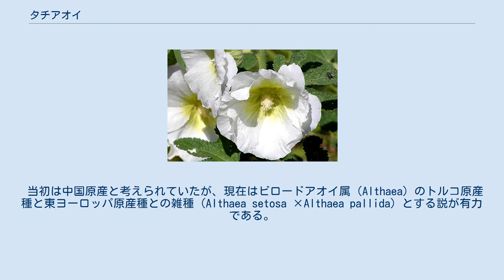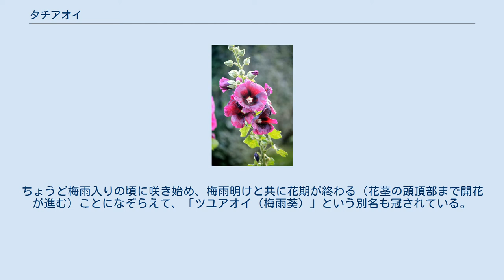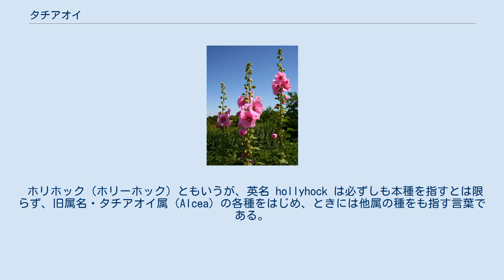タチアオイ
Template:生物分類表｝｝ タチアオイを主題に描いた『草花図屏風』（渡辺始興、18世紀前半）。
 タチアオイ（立葵、学名：Althaea rosea、シノニム：Alcea rosea）は、アオイ科の多年草。
属名Althaeaはギリシア語由来の古典ラテン語に由来し、語源たるギリシア語「althaia」は「althaino」（治療）と関連している。
古来、タチアオイは薬草として用いられた。
 当初は中国原産と考えられていたが、現在はビロードアオイ属（Althaea）のトルコ原産種と東ヨーロッパ原産種との雑種（Althaea setosa ×Althaea pallida）とする説が有力である。
 日本には、古くから薬用として渡来したといわれている。
 花がきれいなので、園芸用に様々な品種改良がなされた。
草丈は1～3mで茎は直立する。
花期は6～8月で、花は垂直に伸びた花茎の下から上に咲き上っていく。
ちょうど梅雨入りの頃に咲き始め、梅雨明けと共に花期が終わる（花茎の頭頂部まで開花が進む）ことになぞらえて、「ツユアオイ（梅雨葵）」という別名も冠されている。
花は一重や八重のもあり、色は赤、ピンク、白、紫、黄色など多彩である。
花の直径は品種によるが大きなものでは10cmくらいである。
本来は宿根性の多年草であるが、品種によっては一年草でもある。
アオイの名から会津若松市と静岡市が市花に制定している。
 花弁の根元が粘着質であり、引き抜いた花弁を顔などに付けてニワトリを真似て遊ぶことができるため、北海道の一部ではコケコッコ花、コケコッコー花青森県の一部では"コケラッコ花"などと呼ばれる。
 花弁や根を、薬用として利用する。
 ホリホック（ホリーホック）ともいうが、英名 hollyhock は必ずしも本種を指すとは限らず、旧属名・タチアオイ属（Alcea）の各種をはじめ、ときには他属の種をも指す言葉である。
 俗説として holly- は holy に通じ、この花が十字軍によってシリア（キリスト教聖地）からヨーロッパにもたらされたことに因み、「聖地の花」の意味が込められている、などとも言われる。
 日本語では「花あおい」（花葵）とも呼ぶ。
ただし学術的には、同科別属であるハナアオイ属、または同属下の Lavatera trimestris を指して「ハナアオイ」と呼んでいるので、注意が必要である。
 作家などがタチアオイに関する詩を詠んでいる。
 梨棗（なしなつめ）　黍（きみ）に 　　　粟（あは）嗣（つ）ぎ 　　　　延（は）ふ 田葛（くず）の 　　　　　後も逢（あ）はむと 　　　　　　葵（あふひ）花咲く — 万葉集 くやしくぞ つみをかしける あふひ草 袖のゆるせる かざしならぬに — 源氏物語 柏木